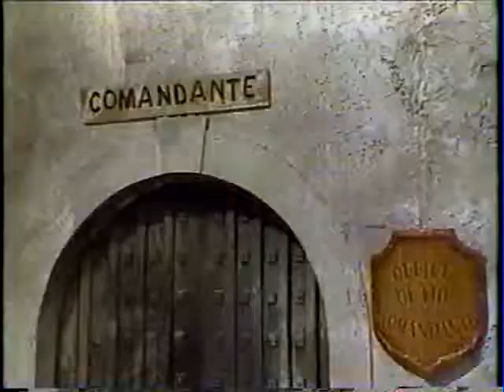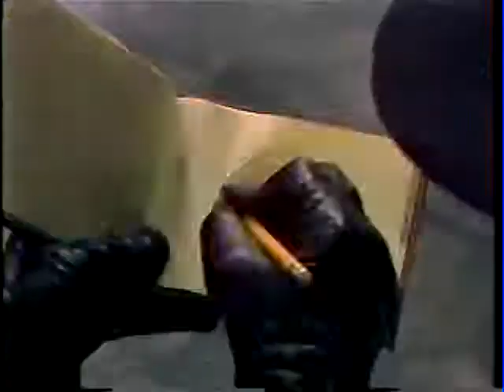Wayne & Shuster - The Mark of Zero (aka Much Ado About Zero) - 1982 - Act 1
Canadian adaptation of the 1920 film The Mark of Zorro by comic duo Wayne & Shuster. This sketch is also entitled "Much Ado About Zero," but it is not an adaptation of Shakespeare's Much Ado About Nothing.

TITLE: The Mark of Zero (also entitled Much Ado About Zero)
TYPE: Television episode
YEAR: Unknown
WRITERS: Johnny Wayne and Frank Shuster
PLAY: 1920 film The Mark of Zorro
LANGUAGE: English
VENUE: Wayne & Shuster on CBC Television
PRODUCTION DESCRIPTION: An adaptation of the 1920 film The Mark of Zorro, starring Douglas Fairbanks. This sketch is also entitled “Much Ado About Zero,” but it is not an adaptation of Shakespeare’s Much Ado About Nothing.
CAST:
Johnny Wayne as Zero
Frank Shuster as The Comandante
Paul Kligman as Sergeant Tortilla
Don Cullen as Gonzales
Carol Robinson as Carmencita
SOURCE: YouTube divided into two parts